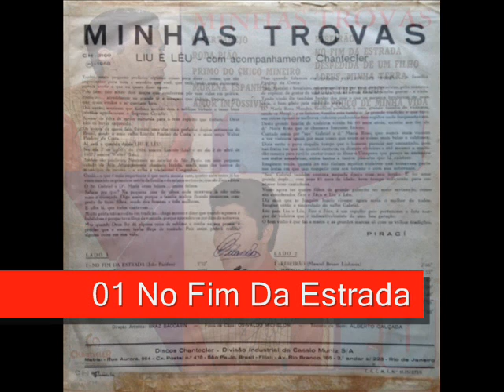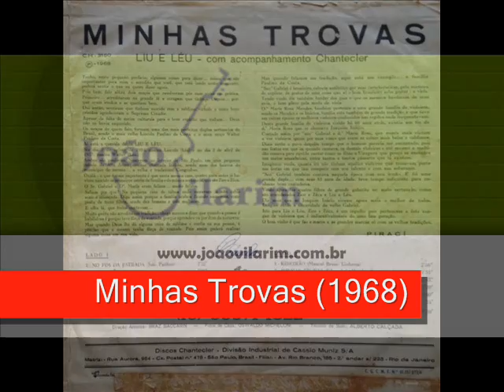01 No Fim Da Estrada - Liu e Léu - Minhas Trovas (1968)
Liu e Léu - Minhas Trovas (1968)